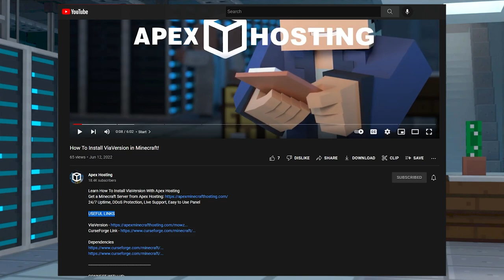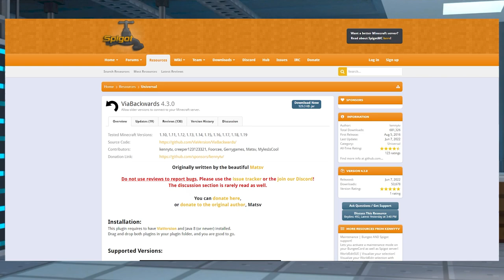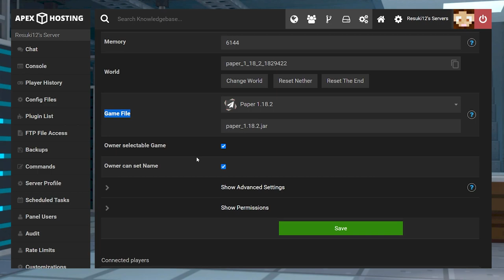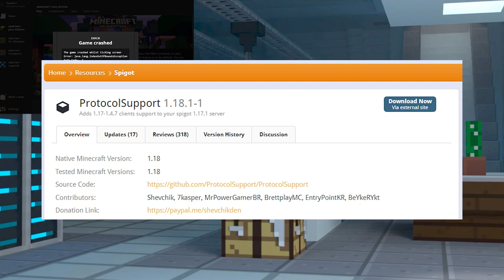Set Up And Use ViaVersion On Your Minecraft Server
Learn How to Set Up And Use ViaVersion On Your Minecraft Server With Apex Hosting
24/7 Uptime, DDoS Protection, Live Support, Easy to Use Panel

USEFUL LINKS

For Minecraft server owners, the range of game versions available has a range of pros and cons. The server version can be used to work easily with whatever mods and plugins you want, but it can be frustrating for players to have to switch between different versions of the game. Fortunately, the ViaVersion plugin can be used to allow players using a newer version of Minecraft to join an older server. There are also some add-on plugins that can allow older versions to join a newer server version, meaning you can set things up to allow anyone using a version from 1.8 and above to join. In this guide, we’ll show you how to set up the ViaVersion plugin on your Apex Hosting server.

TIMESTAMPS

0:00 Start
0:53 Plugin Download
1:44 Server Install
3:00 Common Issues
3:59 Conclusion